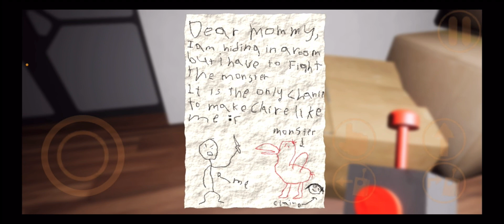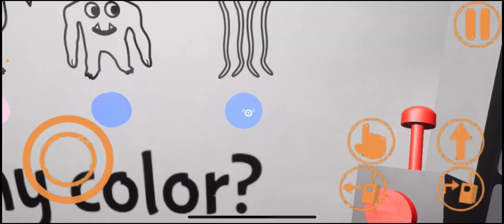Playing Garten of BanBan in 2024 *Full Gameplay*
Garten of banban one full gameplay in the year of 2024